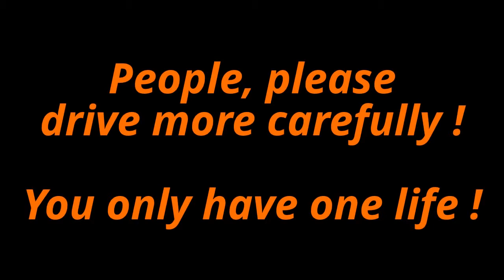Car CRASH Compilation - Cars Crashing in the Streets COMPILATION HD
Car CRASH Compilation This is a video about many car crashes on the road, due to too fast driving or don´t watching the traffic. It is a compilation movie I made